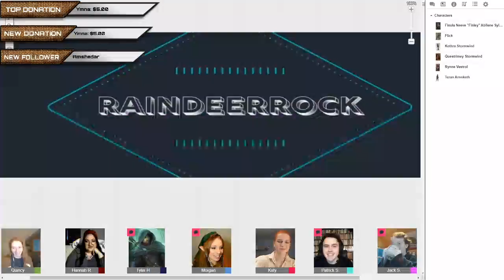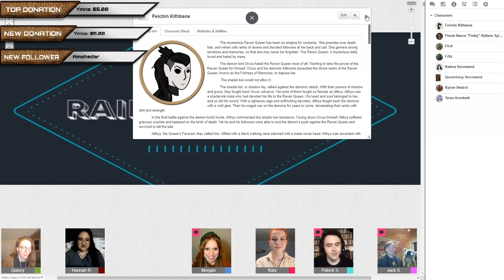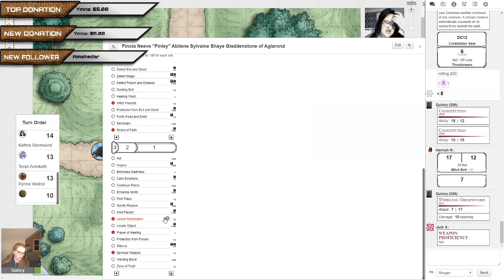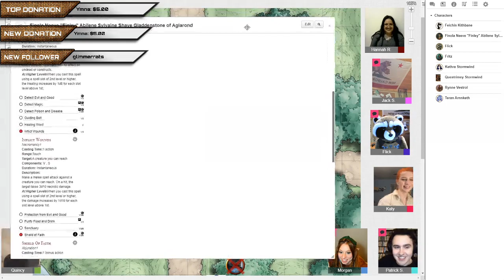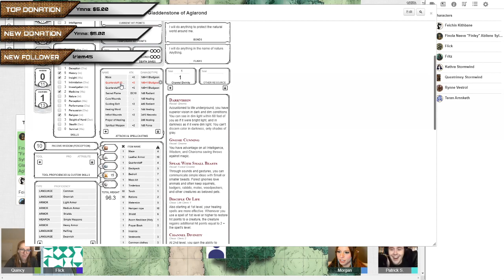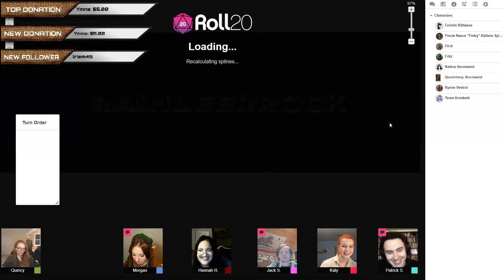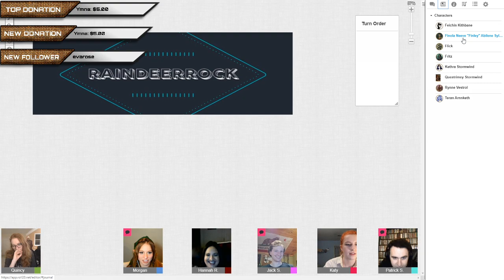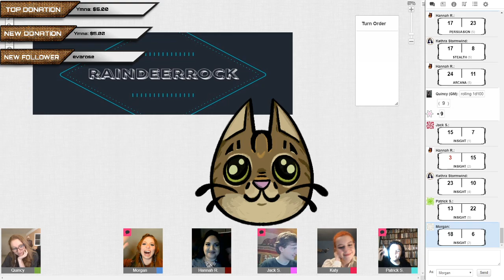[ENG] Going on an Adventure! | The Wild Sheep Chase | Dungeons & Dragons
Come! Join the gang as we journey off on our first adventure in Dungeons & Dragons! We will be running the campaign, "The Wild Sheep Chase!"

Morgan "Finley": @raindeerrock
Katy "Kethra Stormwind": @schultz.katy
Quincy "DM / Questrimey Stormwind": @quincykate
Hannah "Rynne Vestrol": @hannahkateriss
Patrick "Feichin Kithbane": @pstepp
Jack "Teran Arnnketh": Off Grid
Tyler "...": @hughes.tyler.1368

You can also catch me on Twitch and Mixer as Raindeerrock as well!

BIO
Jenna Marbles once stated that “9 out of 10 gamers, are gamers.” I happen to fall in the 1 out of 10 category, gamers who are not gamers.

Hey there! My name Morgan (she/her) and I’m a 22-year-old trying her best and living one day at a time. On my stream, you can catch me playing chill RPGs (think Animal Crossing, Harvest Moon, Rune Factory), laughing with my community, and fostering an uplifting and transparent atmosphere. Oh? The cute kitty sitting next to me? That’s Olivia. And, yes, she is the real star.

Outside of streaming, you can find me acting, singing, and dancing on a stage, behind a mic, and in front of a camera.

CREDITS

~LOGO (Coming Soon!)~

~INTRO MUSIC~

Track: Summer

~D&D Character Art~